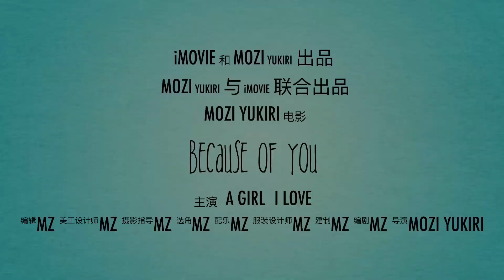袁心玥 Yuan xinyue · 因为是你 Because it's you By：沫梓Yukiri